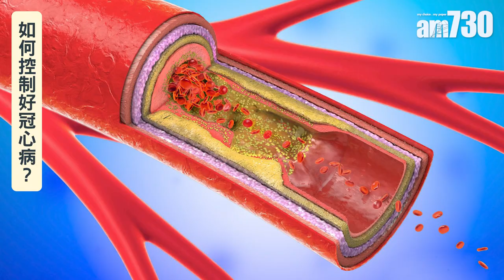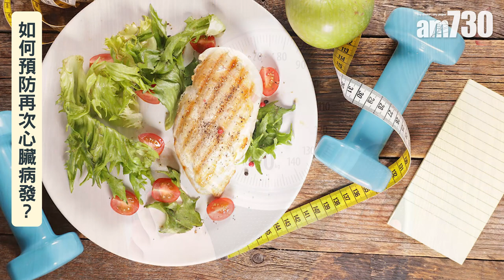治療冠心病 用藥最重要(四)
預防再次心臟病發，最重要是三高控制，其次是病人必須戒煙，研究已清楚顯示如患者繼續吸煙，短期內可能會再出事。心臟病發後的首4星期不適宜任何劇烈運動，但及後仍有運動需要，因為除可提升心臟功能之外，亦有效提升好膽固醇水平。患者要控制體重和控制飲食，如可盡量避免高膽固醇、飽和脂肪和反式脂肪的食物，也可有效防止再次心臟病發。

bmgproductionmusic